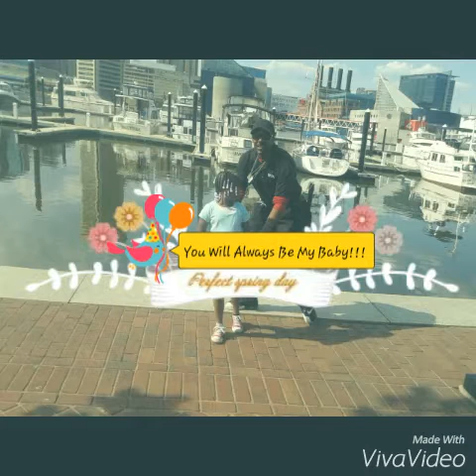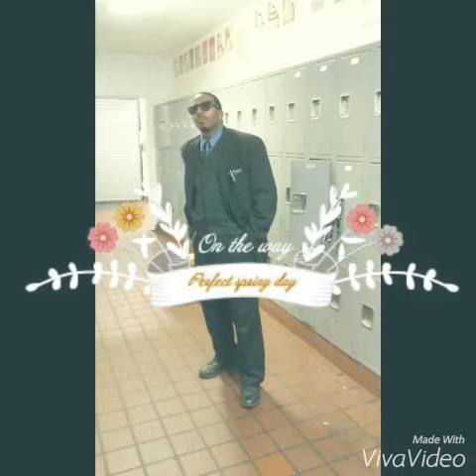Robert & Taylor Coles